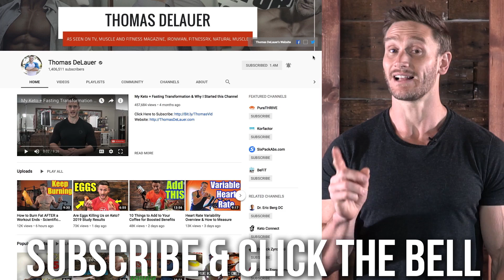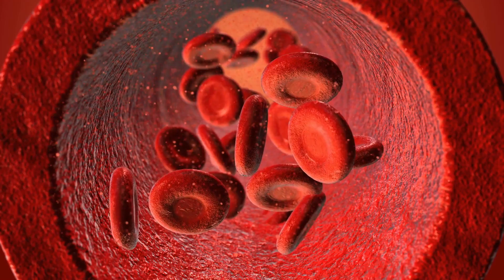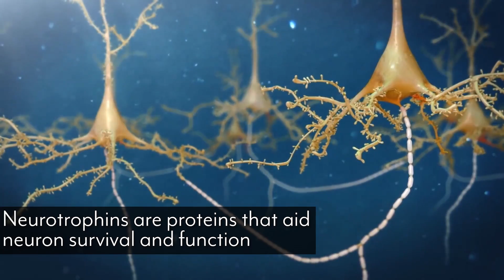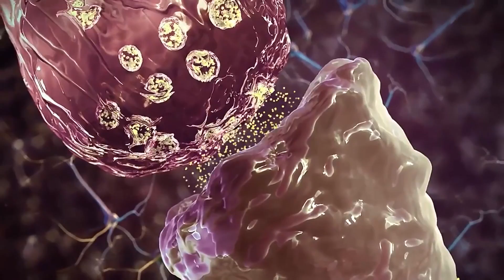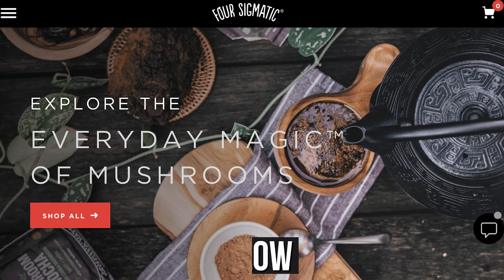HIIT Mental Benefits- High Intensity Interval Training Makes you Smarter?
HIIT Mental Benefits | High Intensity Interval Training Makes you Smarter? - Thomas DeLauer

Exercise & Blood Flow:

Exercise also stimulates the production of new blood vessels aka capillaries - as we make more blood vessels, there are more places for blood to flow, which results in more efficient circulation.

Leads to increased blood flow to the brain.

Blood Flow & Neurotrophins (BDNF)

Another factor mediating the link between cognition and exercise is neurotrophins, which are proteins that aid neuron survival and function.

Exercise promotes the production of neurotrophins, leading to greater brain plasticity, and therefore, better memory and learning.

HIIT & BDNF:

When you exercise, your muscle cells pump out a protein called FNDC5 - this protein, by fragmenting into a second component called irisin, ramps up production of brain-derived neurotrophic factor, or
BDNF.

It’s BDNF that stimulates the production of new neurons or nerve cells and actually helps your brain build new architecture - plus, BDNF protects nerve cells against damage, including damage related to aging.

A study published in the journal PNAS found that in 120 older adults, that aerobic exercise training increased the size of the anterior hippocampus, leading to improvements in spatial memory.

Exercise training increased hippocampal volume by 2%, effectively reversing age-related loss in volume by 1 to 2 years - increased hippocampal volume is associated with greater serum levels of BDNF.

Intensity of Exercise (HIIT vs LISS)

Despite the last study looking at aerobic exercise, it’s been shown that HIIT leads to greater increases in BDNF than LISS as it places more stress on the body:

Study-

A study published in the journal Medicine and Science in Sports and Exercise looked at the effects of HIIT vs LISS on BDNF levels in 15 volunteers

On separate days, two subsequent 30-min endurance rides were performed at 20% below the VTh (VTh - 20) and at 10% above the VTh (VTh + 10)

BDNF values (pg x mL(-1)) increased from baseline after exercise at the VTh + 10 (13%) and the GXT (30%). There was no significant change in BDNF from baseline after the VTh - 20. Changes in BDNF did not correlate with VO2max during the GXT, but they did correlate with changes in lactate

Blood Flow & Neurogenesis:

*Neurotrophins are proteins that help to stimulate and control neurogenesis, BDNF being one of the most active*

As your increased breathing pumps more oxygen into your bloodstream, more oxygen is delivered to your brain.

This leads to neurogenesis - or the production of neurons - in certain parts of your brain that control memory and thinking.

*Note that mild stress can increase adult neurogenesis, while prolonged and unpredictable stress has an opposite effect.

Possible mechanisms for exercise-induced effects on hippocampal neurogenesis:

When the hedonic component of a physical activity is more significant than the stress response, it may increase the levels of growth factors (BDNF, fibroblast growth factor-2 (FGF-2), insulin-like growth factor-1 (IGF-1) and vascular endothelial growth factor (VEGF)) and neurotransmitters (serotonin (5-HT)) in the hippocampal formation (HF) enough to promote neurogenesis.

Neural progenitor cells (NPCs) activated to produce neurons have been identified in the subgranular zone (SGZ) of the dentate gyrus (DG) of the hippocampus and the subventricular zone (SVZ) of the lateral ventricles in rodents, primates, and humans.

SVZ and SGZ NPCs in the adult brain are able to generate neurons and glia not only during development but also in adulthood.

Exercise leads to an increased cerebral blood flow and angiogenesis and affects blood-brain barrier permeability to increase accessibility of NPCs to blood-derived growth factors, such as VEGF.

Running can induce increased hippocampal BDNF levels, leading to increased neurogenesis - supports the existence of quiescent NPCs in the hippocampus, which can be activated when they are challenged.

So exercise has the potential to increase hippocampal neurogenesis by releasing neurogenesis-promoting factors in the circulation (even in very old individuals.)